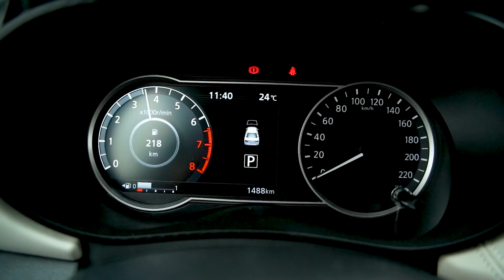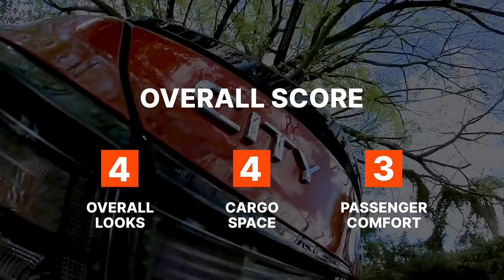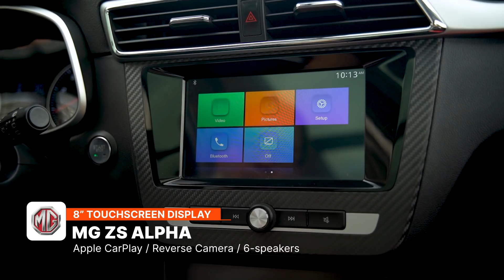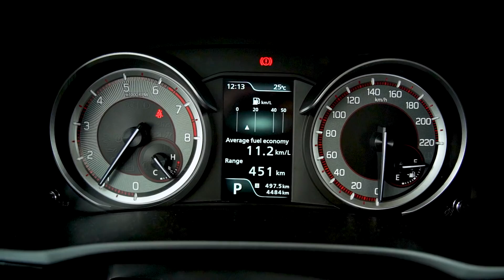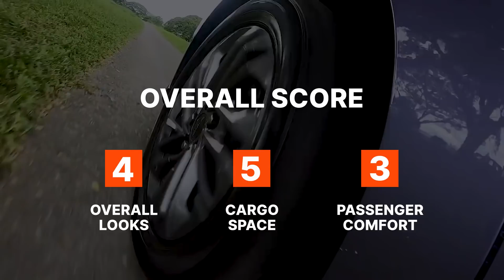1 Million Peso Car Comparo | AutoDeal Comparo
What can a million Philippine Pesos get you nowadays? Not a lot you might think, but we beg to differ. While money's been inflating, brands have been playing smarter and smarter, and we have three of the best million-peso cars we could find currently for 2021, these are the Nissan Almera, The MG ZS, and the Suzuki XL7 on this Behind the Wheel special.